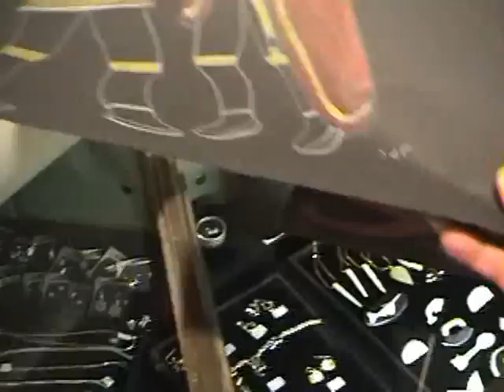Simon Tookoome Drawing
visit to an art dealer with 4 of Simon's drawings -